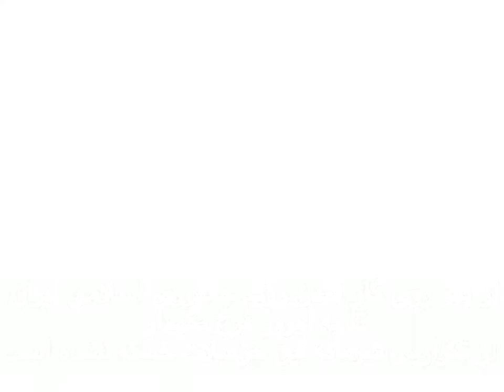خاطرات حسین زهری - قسمت چهارم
چگونه فرخ نگهدار درسازمان چریکهای فدایی خلق ایران بقدرت رسید

کدامیک از رفقای سازمان در معرفی فرخ به سازمان مرتکب اشتباه شدند

نگارنده در نظر داشتم در ادامه نگارش خاطراتم در مبارزه علیه دو رژیم دیکتاتوری شاه و جمهوری اسلامی ایران، بخشی را به دوره زندان در زمان شاه اختصاص دهم. از آنجا که این روزها فرخ نگهدار بعنوان رهبر سازمان اکثریت تمام مرزهای رذالت و فرومایگی در دفاع از رژیم حاکم بر ایران را در نوردیده، از جانب رفقای سازمان و تنی چند از دلسوزان جنبش پیامهایی دریافت کردم مبنی بر اینکه، چه علتی باعث شد فرخ نگهدار به چنین جایگاهی در سازمان دست یابد.

از اینرو لازم میدانم تا آنجا که شخصا در جریان معرفی وی از زندان شاه به رفقای سازمان در بیرون از زندان قرار داشتم، همچنین رفقایی که در آن هنگام مدافع معرفی وی به سازمان بودند حقایق را بی کم وکاست به اطلاع عموم برسانم:
شاید خیلی ها از سوابق فرخ نگهدار بی اطلاع باشند، لذا قبل از پرداختن به اصل موضوع توضیح مختصری در باره گذشته وی را ضروری میدانم.
 اولین بار در پائیز ۱۳۵۱فرخ نگهدار را در زندان شهربانی معروف به فلکه ملاقات کردم. علت دستگیری نگهدار بخاطر اشتباهی بود که بعد از واقعه سیاهکل، ساواک مرتکب شده بود. در آن هنگام ساواک به اشتباه عکس فرخ نگهدار را کنار چند نفر از رفقای تحت تعقیب سازمان در صفحه اول روزنامه ها منتشر کرده بود .

ساواک برای شناسایی و دستگیری آنها مبلغ پنجاه هزار تومان جایزه تعیین کرده بود. فرخ نگهدار سابق در گروه رفیق جزنی بود وپس از حدود سه سال زندان (جمعا پنج سال محکوم بود) از زندان قزوین آزاد شده بود. آزادی وی بخاطر تقاضای عفو از «محضرملوکانه» بود و مورد بخشودگی قرار گرفته بود. اگر چه در آن هنگام خیلی از رفقای سازمان در مورد تقاضای عفو فرخ شک داشتند وبعضی ها آنرا به زندانبان بودن دائی اش ربط می دادند. امریکه خلاف واقع بود و رژیم شاه هرگز کسی را بخاطر دائی اش مورد عفو و بخشودگی قرار نمیداد.
 فرخ پس از آزادی از زندان به افغانستان رفته بود و آنطور که خودش اظهار داشت نزد فامیل اش بود. بطوریکه خودش تعریف میکرد ظاهرا در یک مغازه آهنگری رفت و آمد داشته و یا کار می کرده است. صاحب مغازه با دیدن عکس فرخ موضوع رابه ژاندارمری خبر می دهد و فرخ را دستگیر می کنند.

 نگهدار گفت ابتدا یک ژاندارم وی را دستگیر می کند و بعداز طی مراحلی او را در مرز ایران وافغانستان تحویل ایران می دهند. از فرخ پرسیدم درکشوریکه می شود با پنج تومان ژاندارم را خرید تو چرا ژاندارم را نخریدی یا فرار نکردی؟ پاسخ داد ، حسین جان چرا اینکار را می کردم ، من تصمیم به مبارزه نداشتم و بهمین خاطر رفته بودم افغانستان.

برای مطالعه کامل مقاله به لینک زیر مراجعه کنید